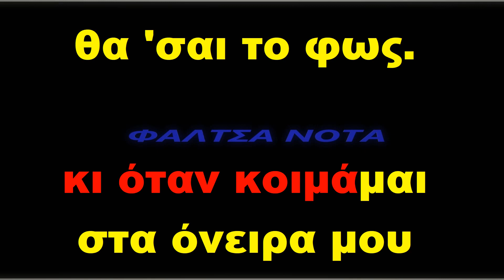Θα σε θυμάμαι - Γιάννης Πάριος (ΚΑΡΑΟΚΕ)